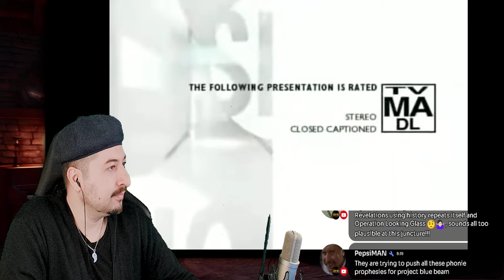Dave Chappelle Aids Monkey REACTION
Vince:
ALL MY CONTENT IN ONE PLACE :